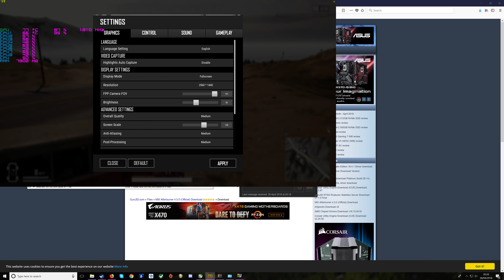GTX 1080 Ti - AMD FX 8350 - PUBG 4K - 1440p Gameplay Ultra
Let me know if you want to see any more games tested.